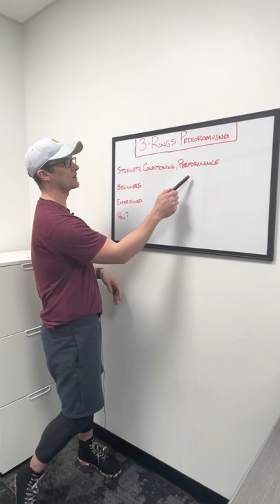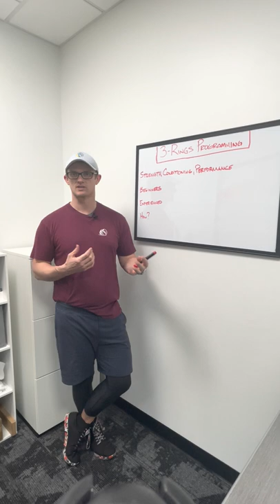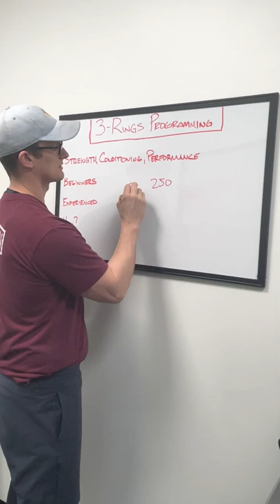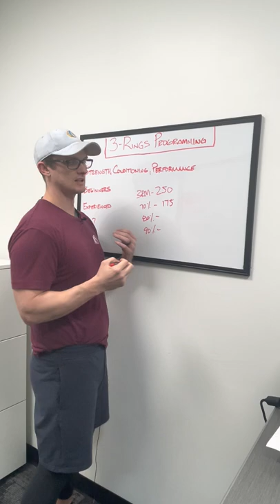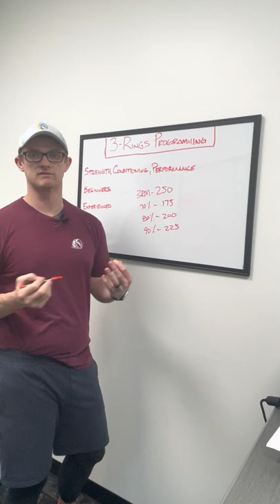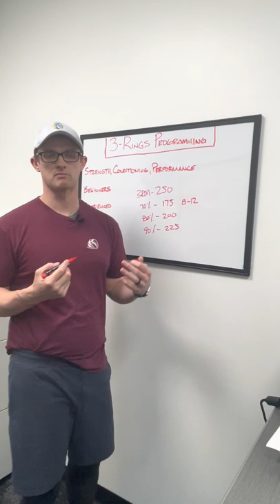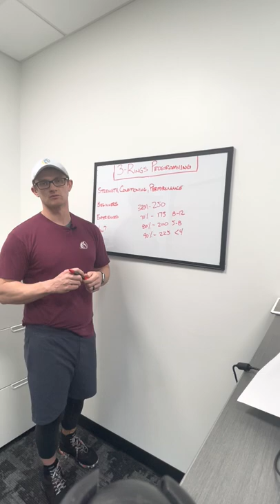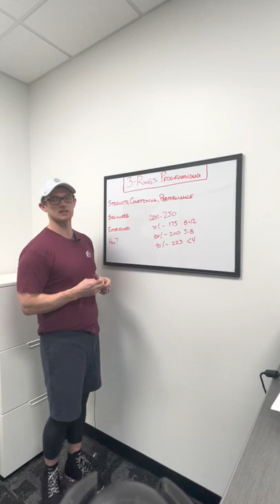3 Rings Challenge - Programming